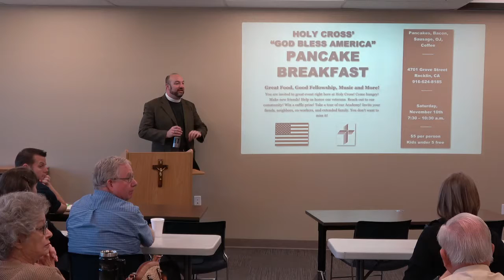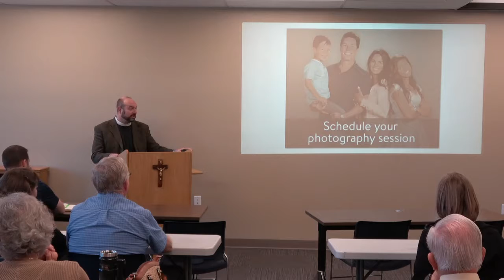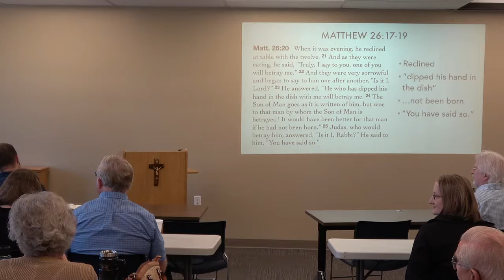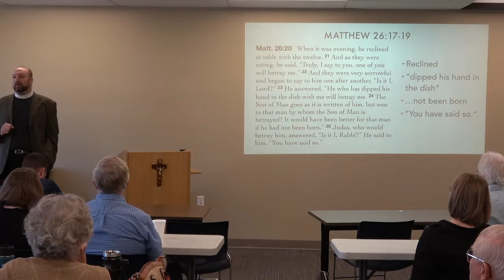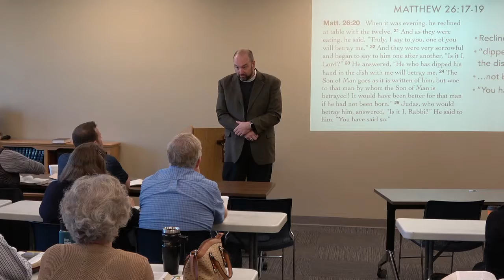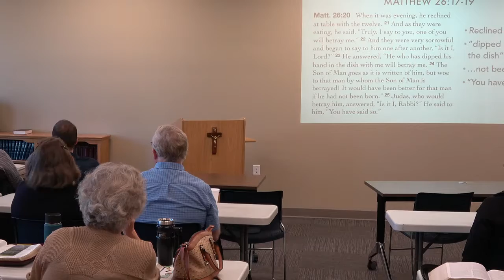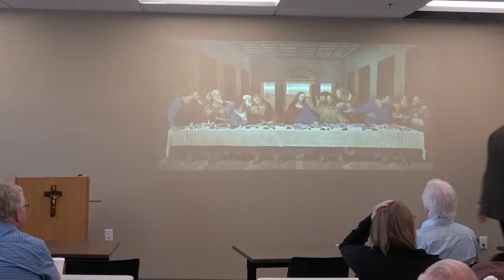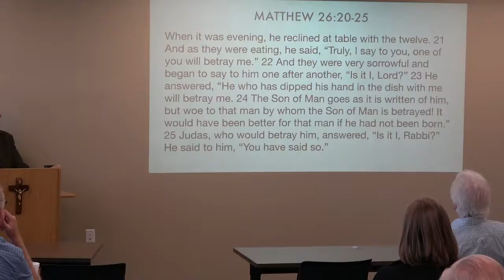2018-10-21 - Bible Class: Matthew 26:20-25 "The Passover With the Disciples"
Bible Class – “The Passover With the Disciples” – Matthew 26:20-25 led by Pastor Todd Peperkorn on October 21, 2018.

Matthew 26:20-25

Matt. 26:20 When it was evening, he reclined at table with the twelve. 21 And as they were eating, he said, “Truly, I say to you, one of you will betray me.” 22 And they were very sorrowful and began to say to him one after another, “Is it I, Lord?” 23 He answered, “He who has dipped his hand in the dish with me will betray me. 24 The Son of Man goes as it is written of him, but woe to that man by whom the Son of Man is betrayed! It would have been better for that man if he had not been born.” 25 Judas, who would betray him, answered, “Is it I, Rabbi?” He said to him, “You have said so.”